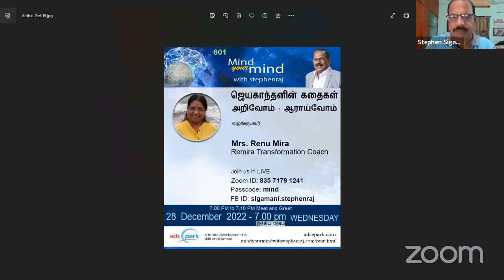சீசர் – Caesar - ஜெயகாந்தனின் கதை - Mrs. Renu Mira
சீசர் – Caesar
ஜெயகாந்தனின் கதைகள்
அறிவோம் - ஆராய்வோம்
வழங்குபவர்
Mrs. Renu Mira
Remira Transformation Coach
28th   December  2022  -  Wednesday  7.00 PM

சிறுகதைகளில் உளவியல் ரீதியான நெடுபயணம்